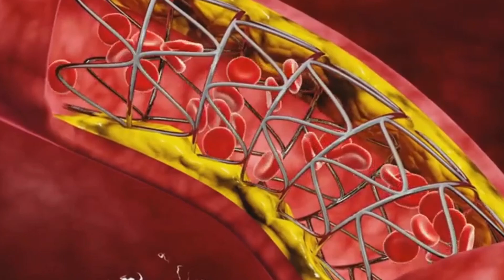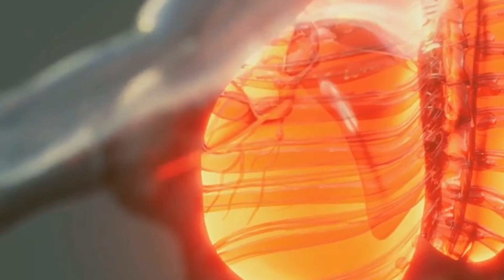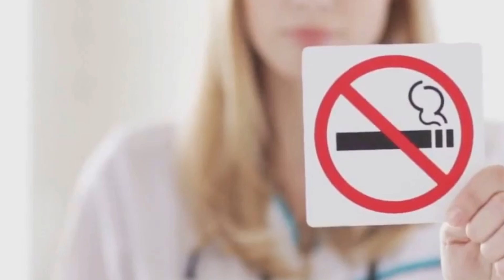What Happens to Your Body When You Quit Smoking? 🚭 | Health Transformation Explained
Thinking about quitting smoking? 🤔 You’re making a life-changing decision for your health, and it’s important to know exactly what happens to your body when you put out that last cigarette. In this video, we’ll take you through the incredible journey your body undergoes as it starts to heal and recover from the effects of smoking.

🔍 What You’ll Learn:

Immediate Benefits: Discover how your body begins to repair itself just hours after quitting. We’ll dive into the changes happening in your lungs, heart, and circulation.
Short-Term Improvements: See what positive changes you can expect within the first few days and weeks, including improvements in taste, smell, and breathing.
Long-Term Health Gains: Learn about the major milestones in the months and years ahead, including reduced risks of cancer, heart disease, and stroke.
Overcoming Withdrawal: Get tips on how to manage cravings and withdrawal symptoms effectively to stay on track.
📅 Timeline of Healing:

20 Minutes: Heart rate and blood pressure drop.
2 Weeks to 3 Months: Improved circulation and lung function.
1 to 9 Months: Reduced coughing and shortness of breath.
1 Year: Risk of heart disease cut in half.
5 Years: Risk of stroke similar to a non-smoker.
10 Years: The risk of lung cancer is about half that of a smoker.
💪 Why You Should Watch:
Whether you’re already on your quitting journey or just considering it, this video will give you a clear picture of the amazing changes happening in your body and motivate you to stay committed to a smoke-free life.

Share your own quitting stories or ask questions in the comments below!quitsmokingnow